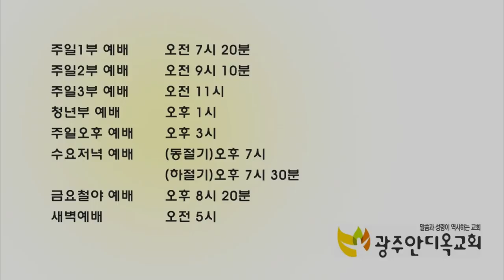나는 예수님의 좋은 군사인가요? - 박 영 우 목사(20191006 광주안디옥교회 주일예배)